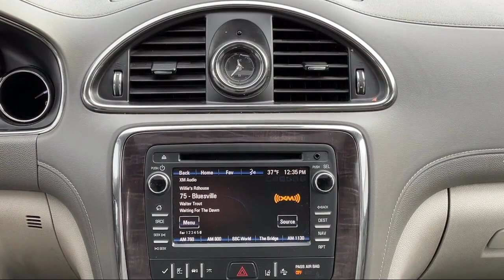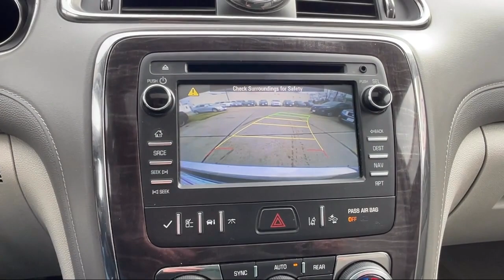2015 Buick Enclave Leather Detroit Ann Arbor Lansing Grand Rapids Livonia.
2015 Buick Enclave Leather Stock Number: BBA10276 Vin:5GAKVBKD2FJ220539.